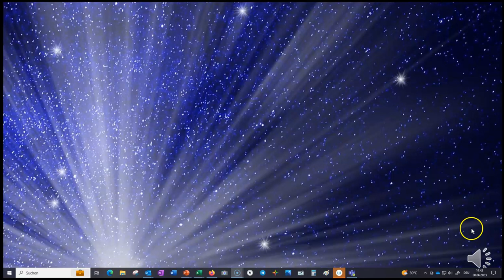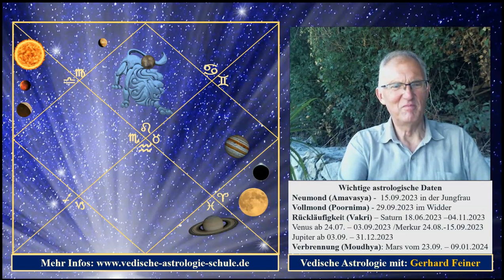Aszendent Löwe September 2023 Vedisches Monatshoroskop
In dieser Serie von Deutungen geht es um die Deutung des Monats SEPTEMBER 2023 anhand der Transit-Positionen der Planeten, basierend auf dem jeweiligen Aszendenten. Dabei lege ich die Zeichen tropisch und die Nakshatras siderisch zugrunde, wie es m. E. auch für die Vedische Astrologie anzuwenden ist.

Hier der Link, wie Sie auf die Webseite meiner Ehefrau für die Vedische Astrologie kommen um nach Vedischen Horoskopen zu sehen:

Gerhard Feiner -